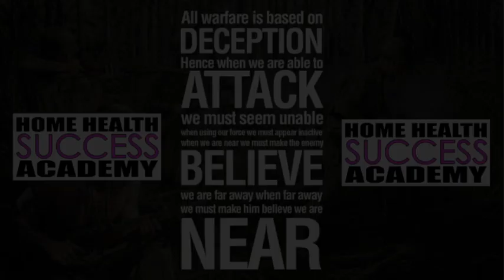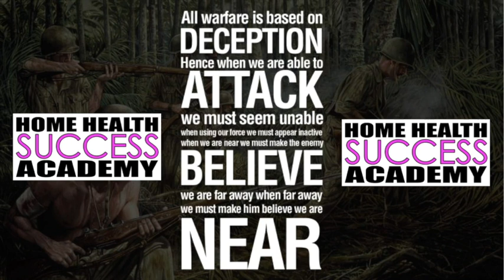Home Health Marketing Strategy: Stay Unoticed from Other Agencies in Order to Win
In this video series we share with you strategies when marketing your agency and how learning from what the top business people do and apply it to our industry.

Home Health Success Academy Helps owners, administrators and manager learn the skills, techniques and strategies with Home Health Marketing and Homecare marketing.

With our 10XPatientReferrals.com website you will have access to our Online Marketing University that has all the information needed to market your Home Health, Homecare or Hospice Agency.

10XPatientReferrals.com is a product of Home Health Success Academy and with our strategic consulting firm we are also hired by agencies to run their marketing programs and lead their team of marketers to create successful agencies and increase their profits.

Stop by HomeHealthSuccessAcademy.com to know more of the services we offer such as:

Marketing Blitz: Our team of marketers will market for you
Marketing Audit: We audit your marketing strategy and help strengthen it
Monthly Coaching: Imagine having a personal strategic coach you can contact
Live Seminars: We hold multiple Live Seminars that you can learn from us
SEO Services: We help get you ranked in Google to gain more referrals
Facebook Marketing: The best choice to market your agency and gain more referrals
Social Media Management: We handle your posts on Facebook
Website Design: Your website needs to be a reflection of your agency

We are now offering a FREE website consult to see how you can improve on your ranking To take advantage of  this just send us an email with reference to “Website Audit”